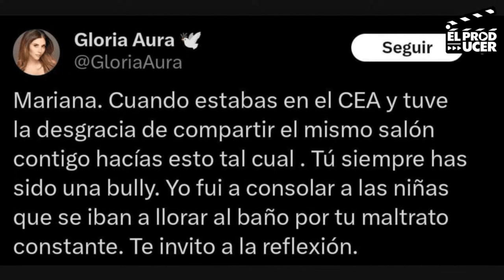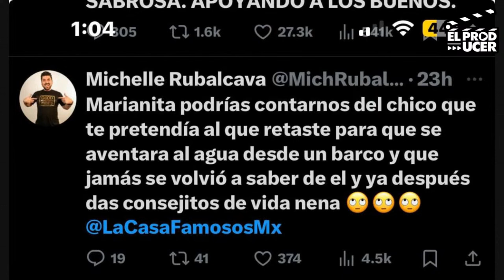SE HUNDE Mariana Echeverria por la casa de los famosos